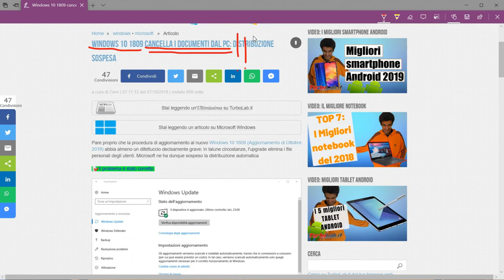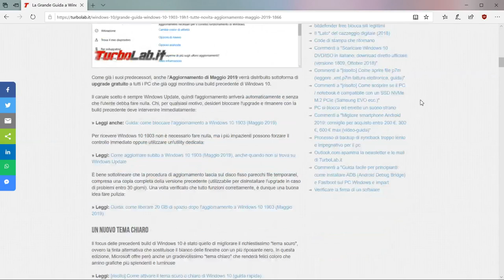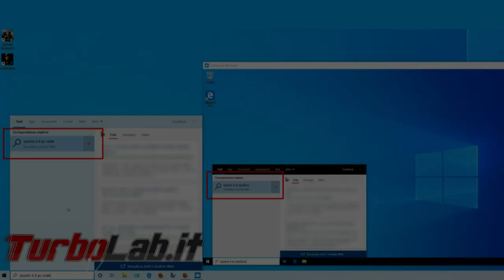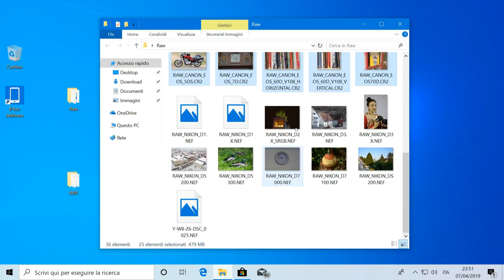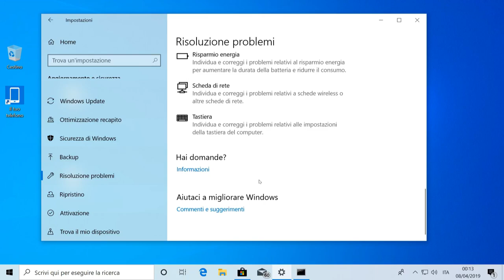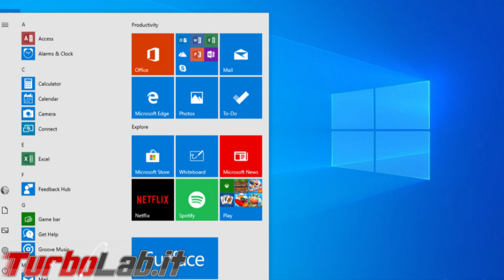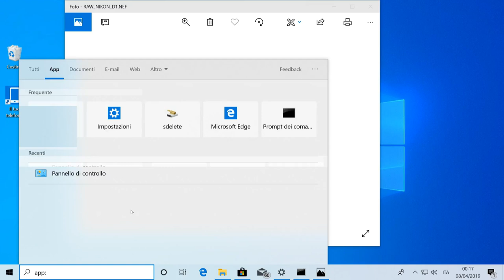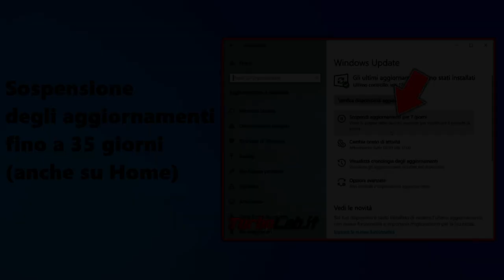💻 Le 5 novità da non perdere di Windows 10 1903, Aggiornamento di Maggio 2019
Windows 10 1903, Aggiornamento di Maggio 2019, presenta un carico di novità sicuramente molto interessanti. Fra miglioramenti grafici e funzionalità avanzate, arriva però anche una feature richiestissima dagli utenti